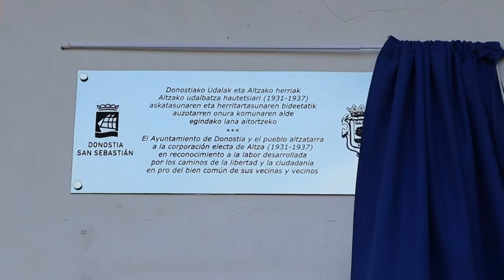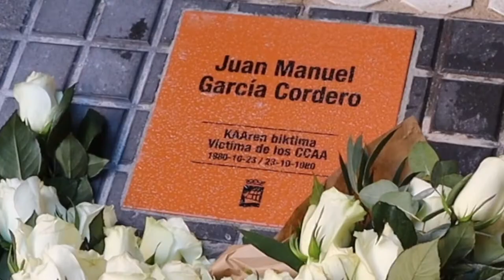Agur 2021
Eneko Goia
Donostiako Alkatea